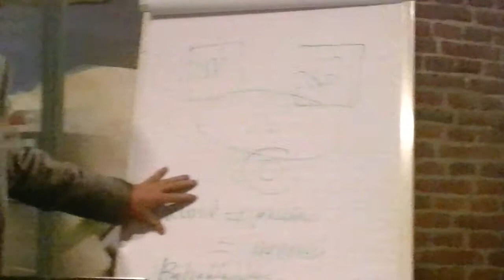3e Cultuurcafé Cellebroederspoort in Kampen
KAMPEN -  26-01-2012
Na twee geslaagde edities van het Cultuurcafé vond donderdag 26 januari voor de derde keer het Cultuurcafé plaats.

 Speciale gast was Arjo Klamer; hoogleraar culturele economie. Aan de hand van zijn boek 'Pak aan' gaf hij een presentatie. Met zijn presentatie wilde Klamer duidelijk maken dat nu het moment is dat kunstenaars, culturele organisaties, overheden, bedrijven en kunstliefhebbers alle kansen moeten aanpakken om de kunsten tot hun recht te laten komen en te gelde te maken.   "Geld is er genoeg. Je moet het wel weten te pakken." aldus Klamer. Hij voorzag de aanwezigen van tips en ideeën voor alternatieve financiering van kunst en cultuur